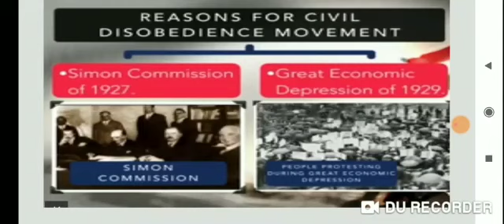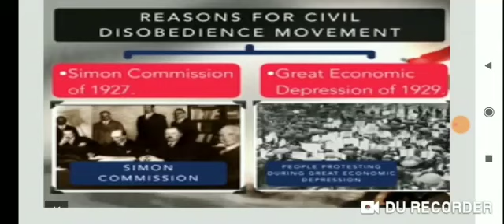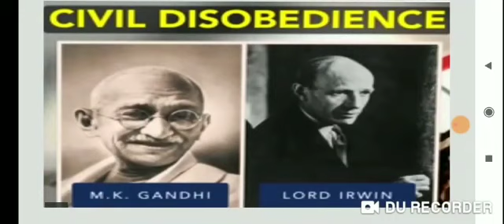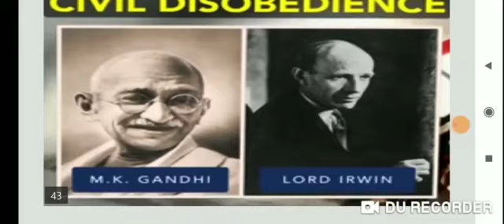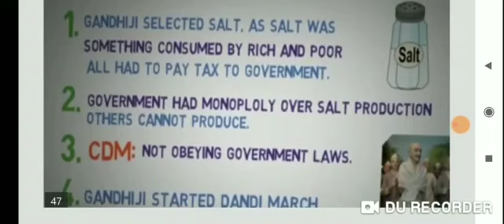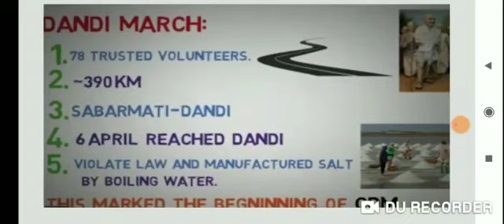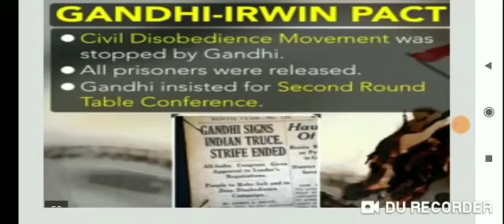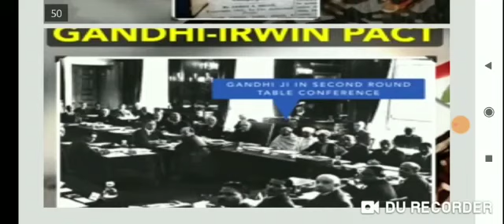X Social Science Nationalism in India by NIDHI LAL